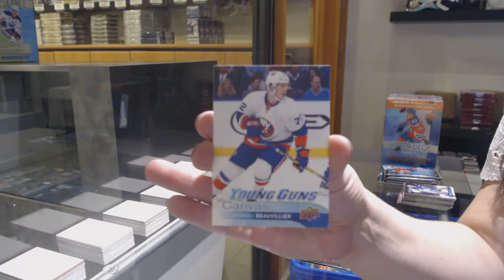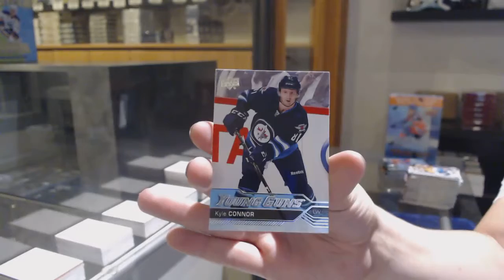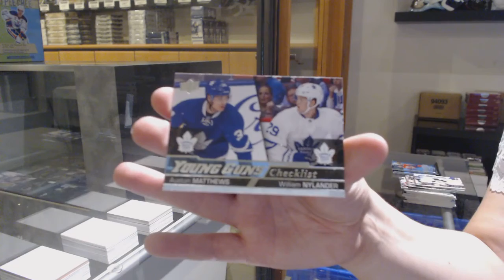16-17 Upper Deck Series 1 Mega Box Hockey 3 Box Break - C&C GB #12,274